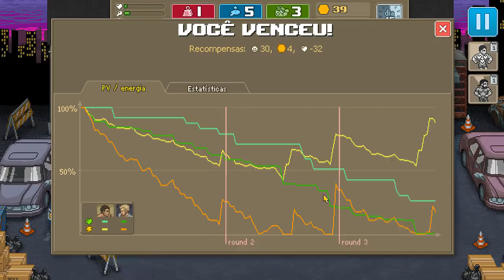O Treinamento - Punch Club #8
Flango joga Punch Club, Episódio 8 O Treinamento, espero que gostem o/

PT BR

PSN = Flango-X